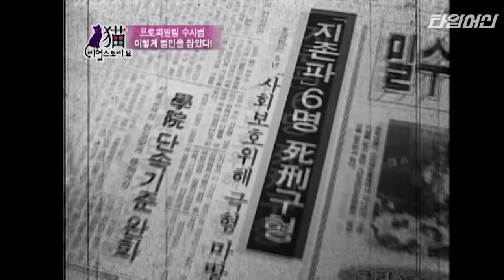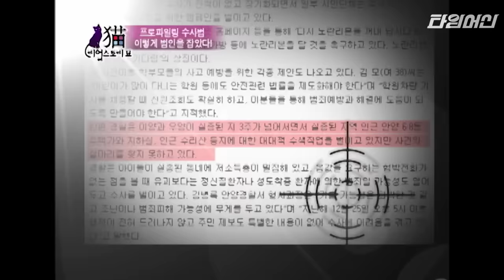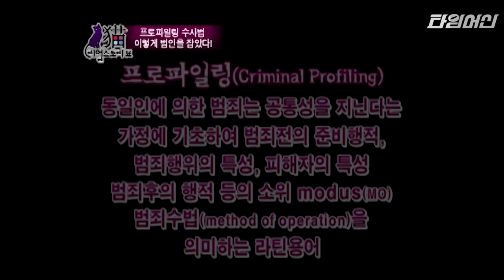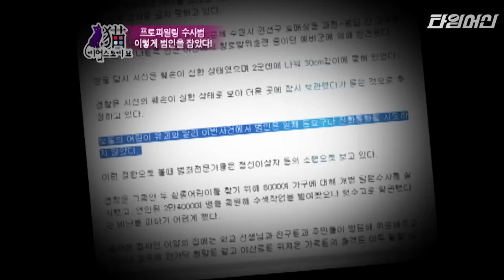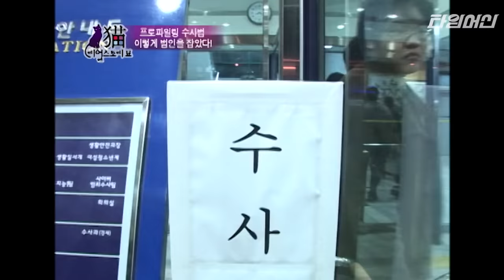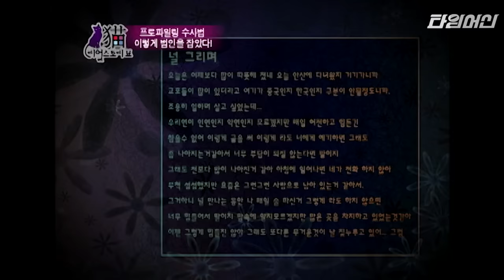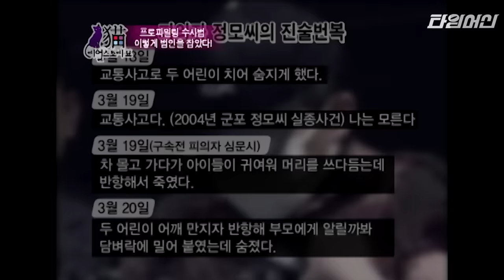두 달 동안 미궁 속에 빠졌던 실종사건, 프로파일링 수사를 시작으로 범인 검거부터 자백을 받기까지 | 리얼스토리묘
tvN [리얼스토리 묘] : 각종 사회 문제, 풀리지 않는 미스터리를 파헤쳐 보는 프로그램